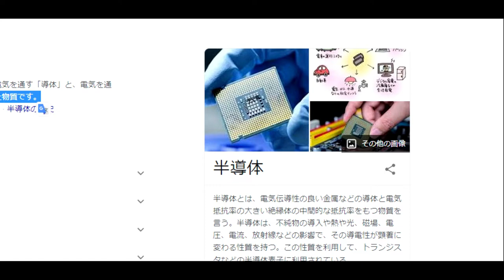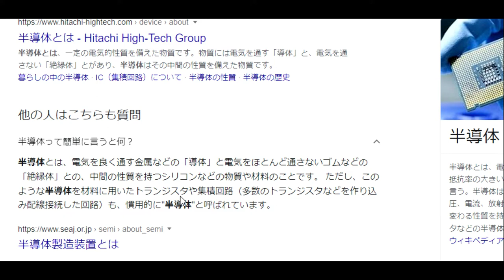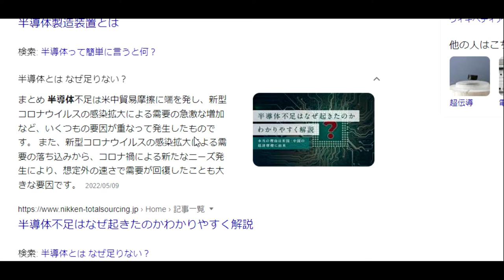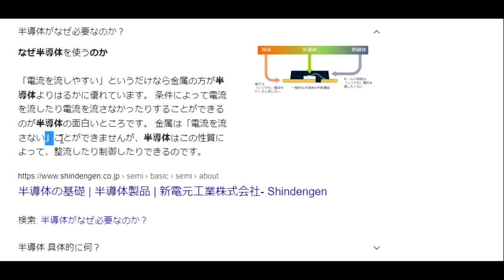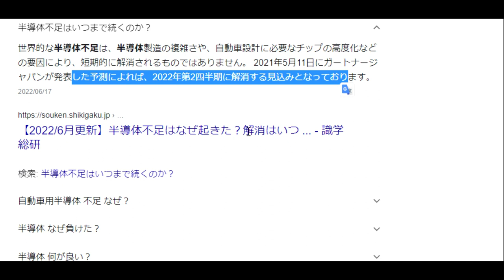【隠居TV】半導体不足でトヨタ・ランドクルーザーも受注停止